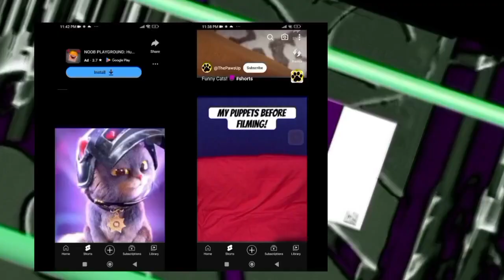multi rendering round 4